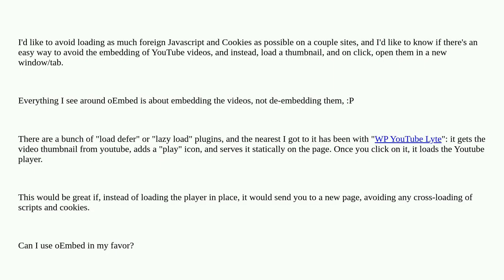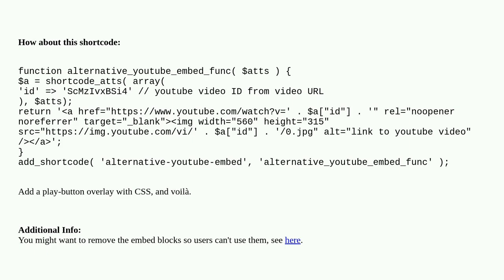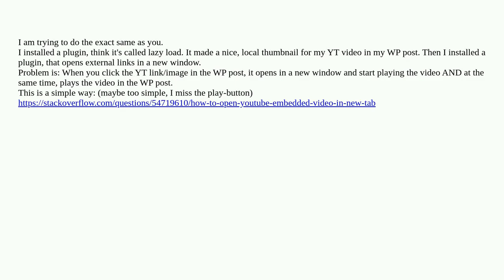Avoid embedding YouTube videos and open them in a new window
A special thanks goes out to the community

  youtube oembed